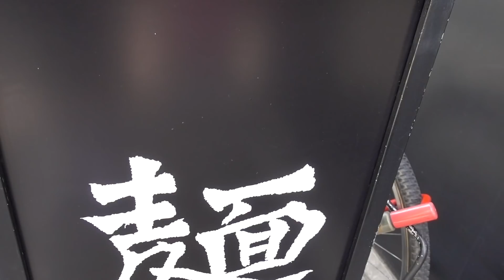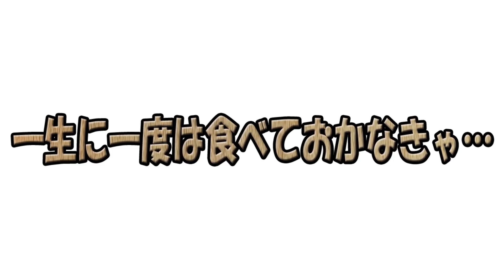【蹴球二郎系】サッカーYouTuberとラーメン食べたら８割何言ってるかわからなかったっ！【ねじ式】【Leo the football】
本日は…いつものねじ式さんに…W杯効果で人気急上昇中の…後輩leoと行ってまいりましたぁっ！
果たして…？

■レオ出演 オルブライトカフェさんのイベントはこちら